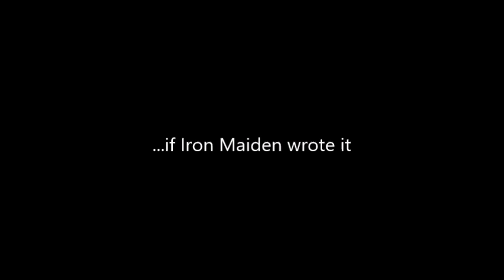Enter Sandman by other bands